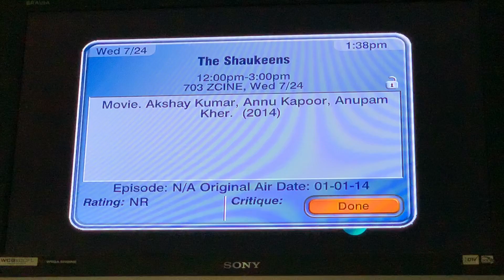GU P2 ZCT